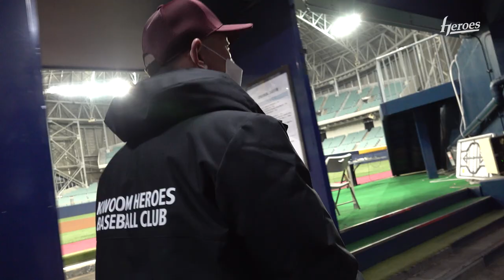박정배 투수코치님과 함께한 고척 스캠 라이프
2021년 부임한 고양히어로즈 박정배 투수코치님의 일상!
잘 부탁드립니다 코치님!